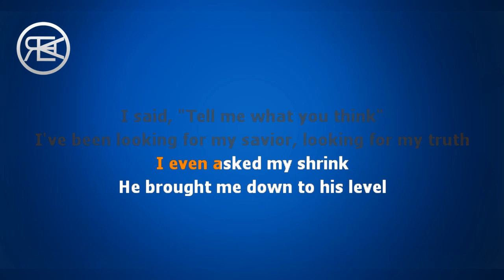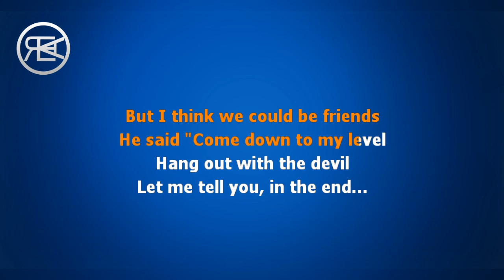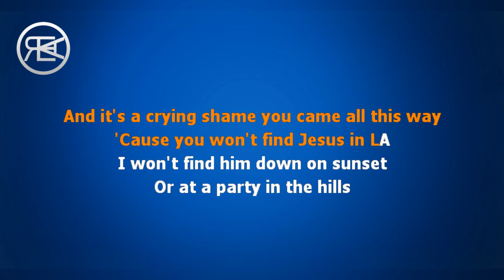Alec Benjamin - Jesus In La | Karaoke, Instrumental with lyrics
LYRICS

Well, I shook hands with the devil
Down on the south side
And he bought us both a drink
With a pad and a pencil sat by his side
I said, "Tell me what you think"

I've been looking for my savior, looking for my truth
I even asked my shrink
He brought me down to his level
Said, "Son, you're not special
You won't find him where you think"

You won't find him down on Sunset
Or at a party in the hills
At the bottom of the bottle
Or when you're tripping on some pills
When they sold you the dream you were just 16
Packed a bag and ran away
And it's a crying shame you came all this way
'Cause you won't find Jesus in LA

Took a sip of his whiskey
Said, "Now that you're with me
Well, I think that you should stay"
Yeah, I know you've been busy
Searching through the city
So let me share the way

I know I'm not your savior
Know I'm not your truth
But I think we could be friends
He said "Come down to my level
Hang out with the devil
Let me tell you, in the end...

And that is when I knew that it was time to go home
And that is when I realized that I was alone
And all the vibrant colors from the lights fade away

I won't find him down on sunset
Or when I'm tripping on some pills
When they sold me the dream I was just 16
Packed my bag and ran away
And it's a crying shame I came all this way
'Cause I won't find Jesus in LA